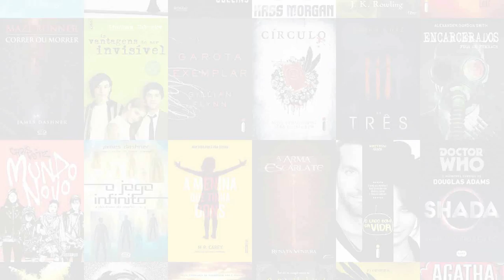MELHOR QUE O PRIMEIRO | Dia 21 (The 100 #2), de Kass Morgan | Resenha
O segundo livro da série The 100, que originou a série de TV, é um pouco diferente da série... Mas igualmente bom!

Onde encontrar o livro: